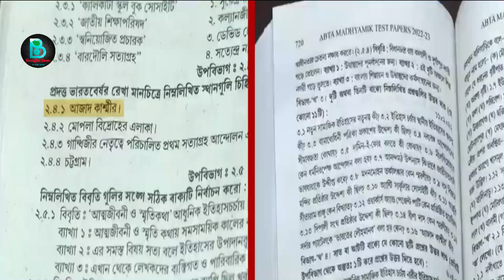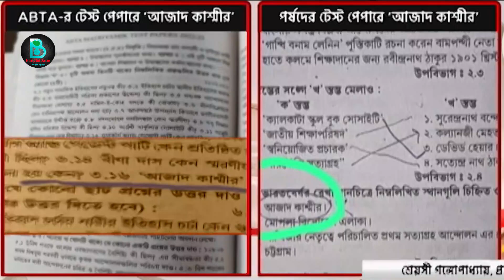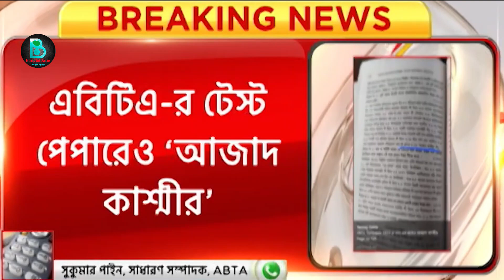2023 মাধ্যমিক উচ্চমাধ্যমিক পরীক্ষা নিয়ে বিরাট ঘোষণা|madhyamik exam update 2023।HS exam 2023 update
2023 মাধ্যমিক উচ্চমাধ্যমিক পরীক্ষা নিয়ে বিরাট ঘোষণা|madhyamik exam update 2023।HS exam 2023 update